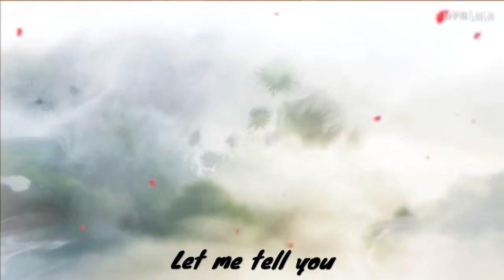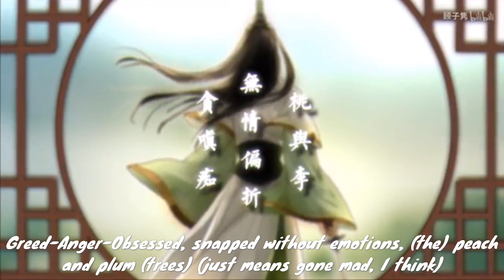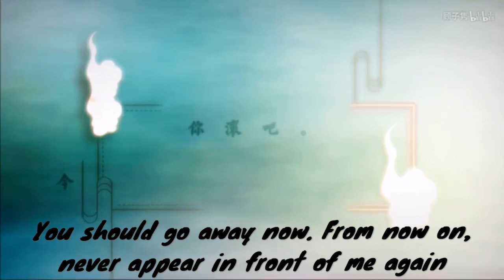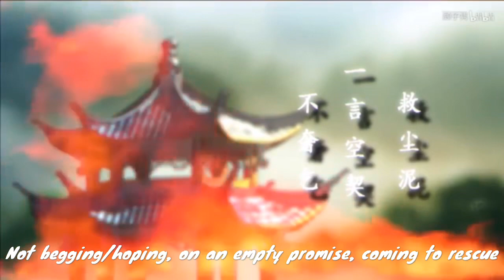[Eng Sub] 渣反/Scum Villian (novel) Shen Jiu’s song 意难平/Yi Nan Ping*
“不等了”

“Not anymore” (technically it says not going to wait anymore; it is an answer after someone asked the question “are you going to wait for him?”)

* Yi Nan Ping means the mind (is) hard to calm

Once you understand the story behind it (near the end of the novel), it would be even more sad. I cried even translating it ;-;